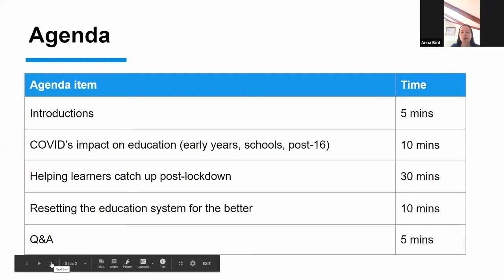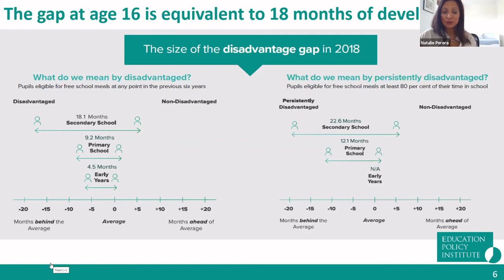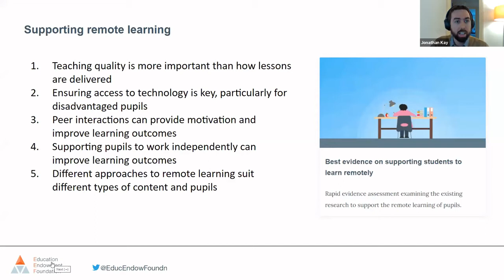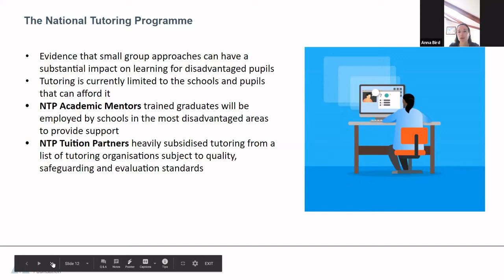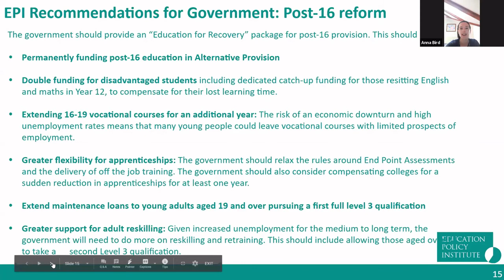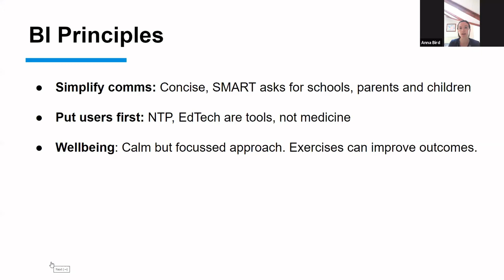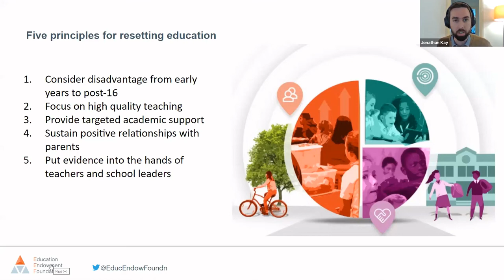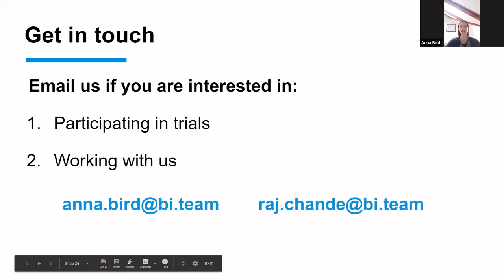Build Back Better Webinar 3 - Back to school in a pandemic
COVID-19 has brought unprecedented challenges to the education system - with widespread nursery, school and university closures. Engagement with remote learning has been lower than with in-person education, particularly for disadvantaged school pupils, and immediate action is needed to help learners catch up. However, this period of disruption has also created unique opportunities for positive evolutions to the education system.

This session brings together policy experts and practitioners to explore how learning has been disrupted by the pandemic and how education providers can address challenges and capitalise on opportunities for positive change.

Panelists:
Jonathan Kay - Education Endowment Foundation
Natalie Perea - Education Policy Institute
Raj Chande - The Behavioural Insights Team & Mossbourne Academy
Anna Bird - The Behavioural Insights Team